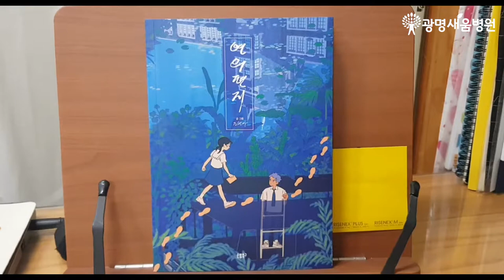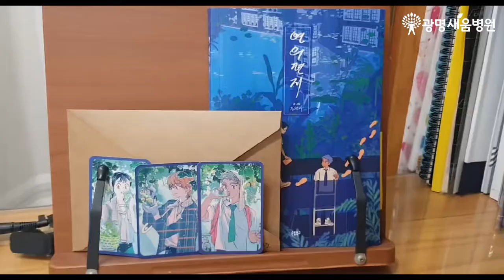연의편지, 광명새움병원 도서리뷰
광명새움병원 북카페 - 연의편지, 도서리뷰 !!